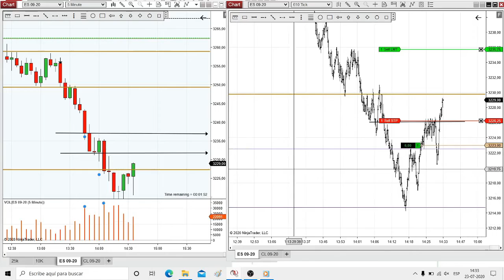Operativa ES 09-20 - 23/07 vespertino 💎📈📊 Living Trade 📉🖥💎 Trading de Futuros NQ - SP - CL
💎📈📊 Living Trade 📉🖥💎

$ 50 OFF para tu prueba

📊📊📊 ! Aviso de riesgos ! 📊 📊 📊
Inversión de alto riesgo
El trading de Forex, Futuros y de CFD con margen conlleva riesgos, y puede no ser adecuado para todos los inversores. Antes de comenzar a operar, considere cuidadosamente sus objetivos, nivel de experiencia, apetito por el riesgo y su situación financiera. Por favor tenga en cuenta los riesgos asociados con el trading de divisas, y si tiene dudas, solicite asesoramiento profesional.
Recuerde que el apalancamiento asociado con estas operaciones puede actuar a su favor o en su contra, y sus pérdidas pueden exceder su depósito.